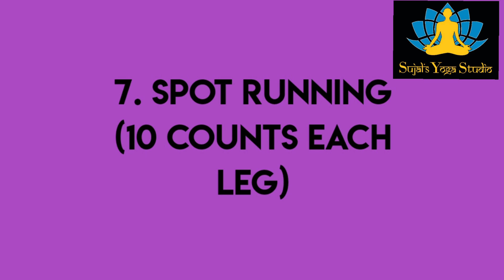Morning Wake Up Exercises for Kids || Kids Yoga || Sujal Yoga Studio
Kids need to exercise everyday if they want to be healthy, strong and get rid of unwanted weight.
These exercises will help work the muscles, leading to a stronger body and a better shape.
Here are some Morning Wake up Exercises for Kids.

Sujal Shah 🙏😊

Sujal 🧘‍♀️🙏😊